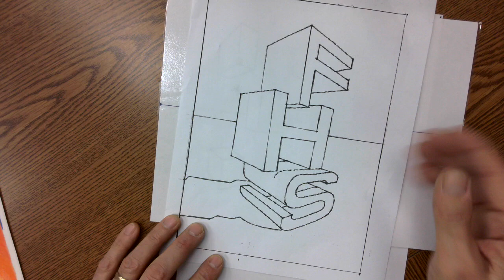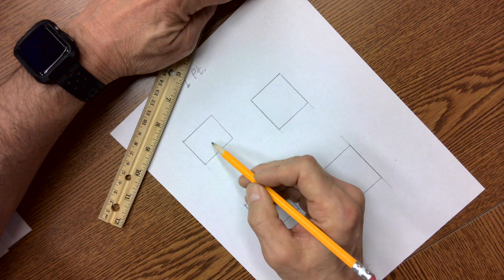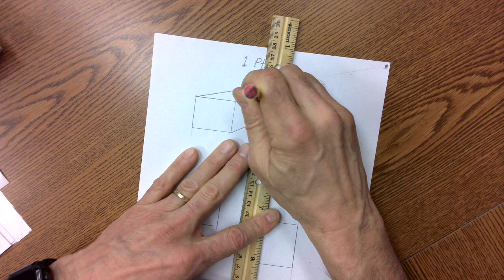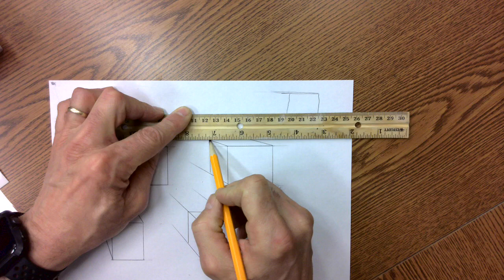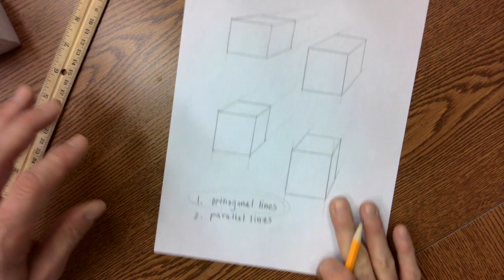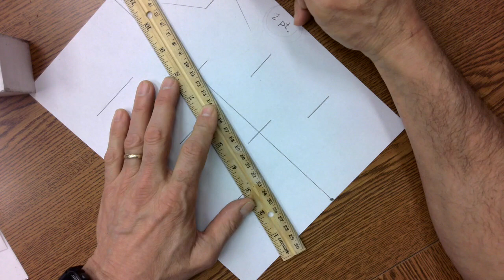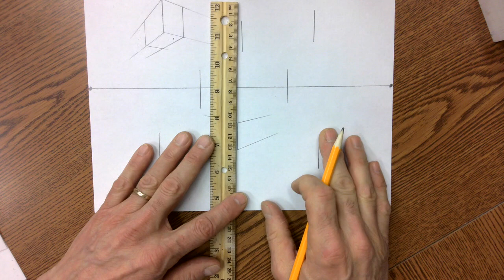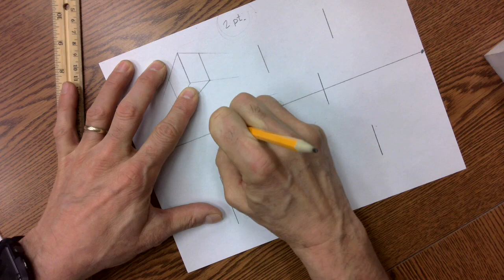a CUBES 1 and 2 pt 2020